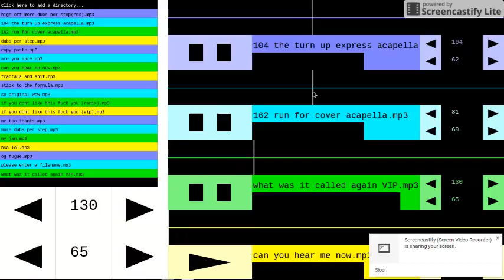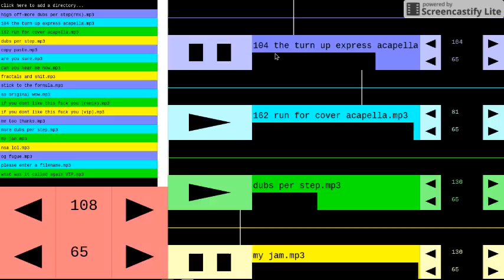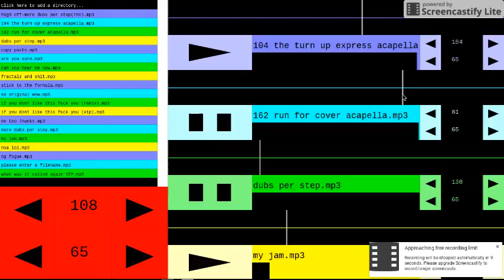high off - party people feat. johnny afro (live)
made with WTF DJ for Chrome